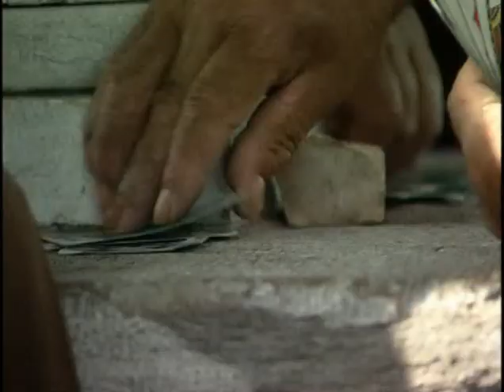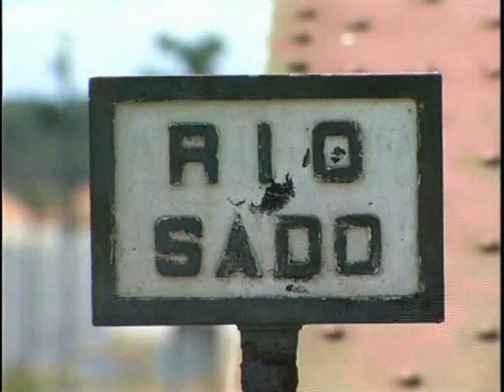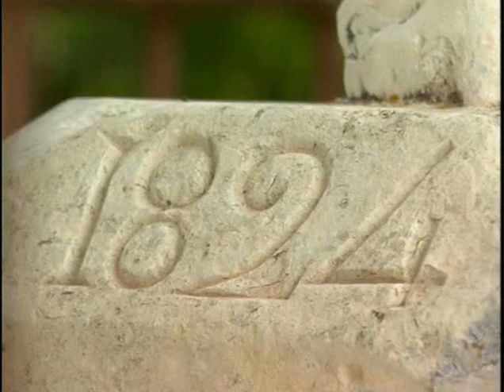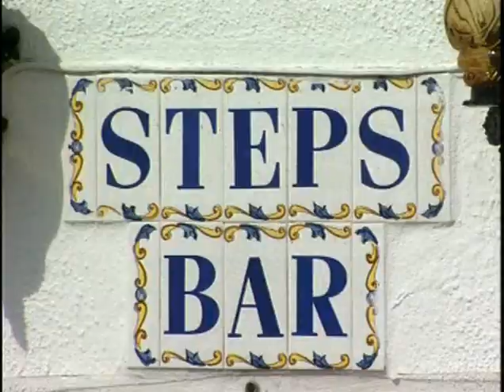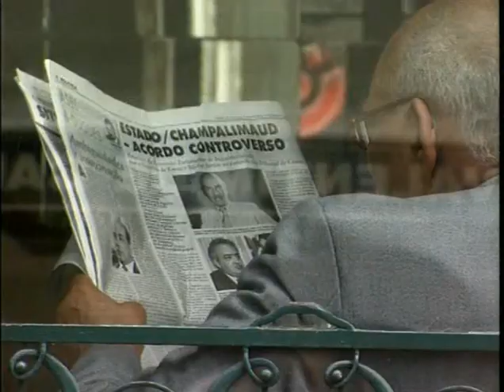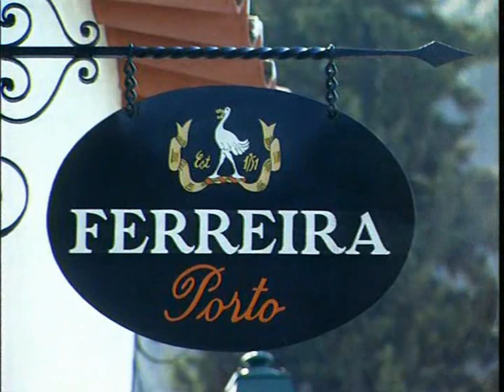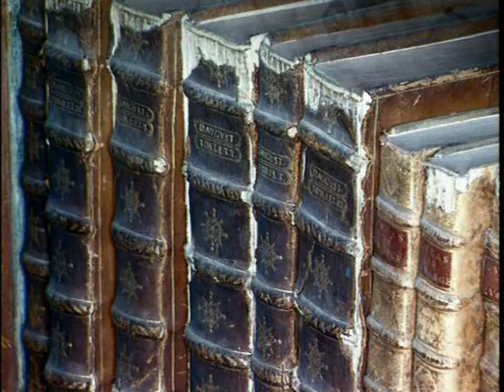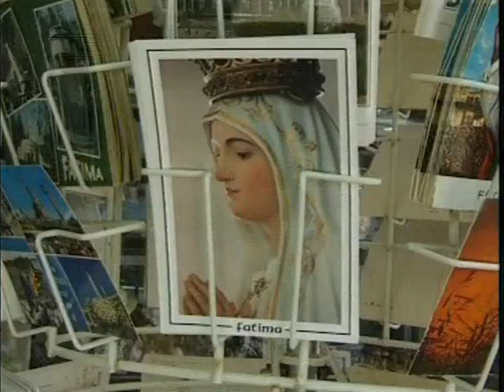Португалия. Золотой глобус - 28